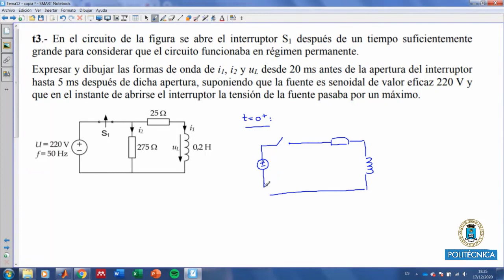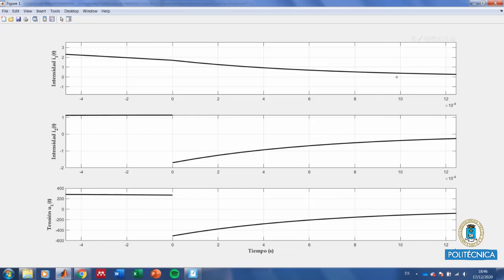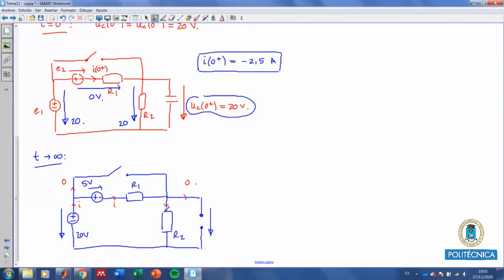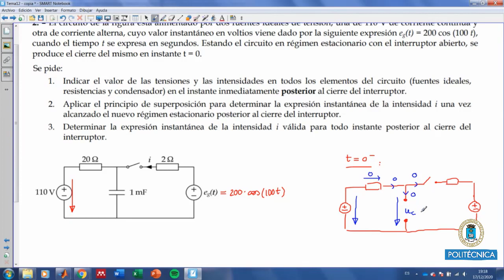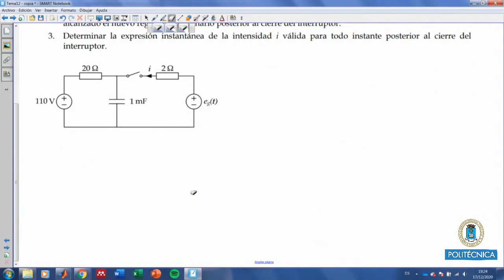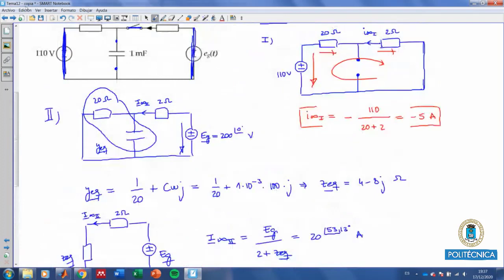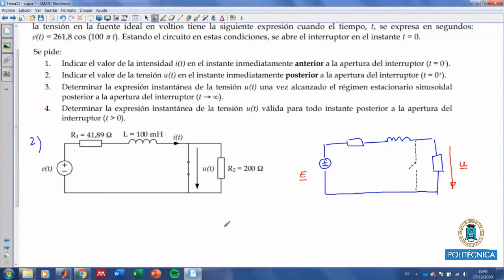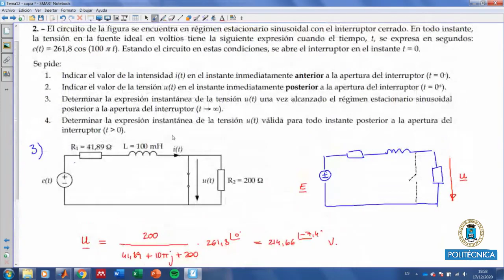Curso de Electrotecnia: Clase Nº 27. Problemas de examen de transitorios de primer orden.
En este vídeo:

0:00 Problema T3 (continuación)
15:08 Problema 2. Examen 1-7-2014
31:40 Problema 2. Examen 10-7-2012
53:06 Problema 2. Examen 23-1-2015